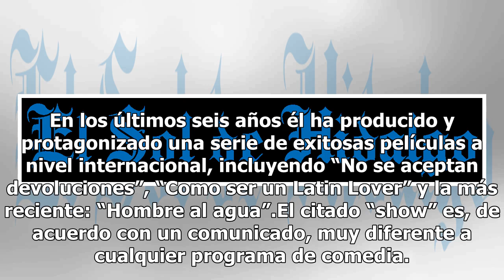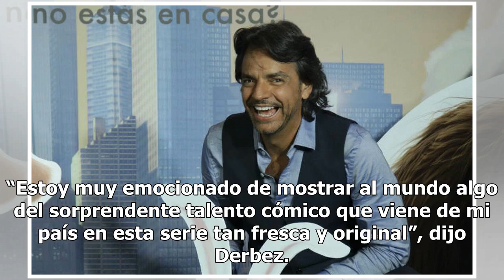Eugenio Derbez animará reality en Amazon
El productor mexicano Eugenio Derbez y Amazon Prime Video anunciaron “LOL: Last One Laughing”, una serie de variedad liderada por el también comediante en la que enfrentará a 10 famosos humoristas, dentro de una competencia por un gran premio de un millón de pesos mexicanos. La producción está a car...